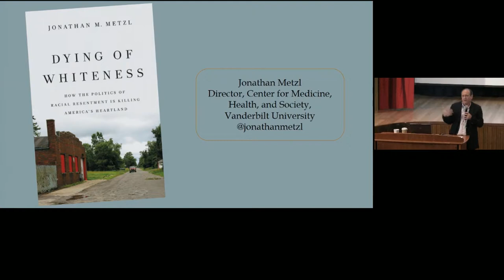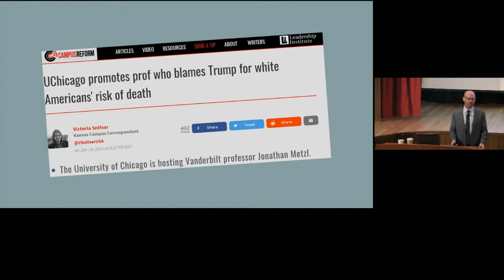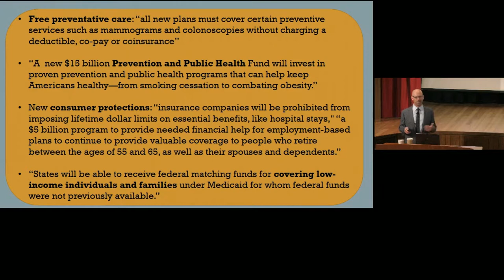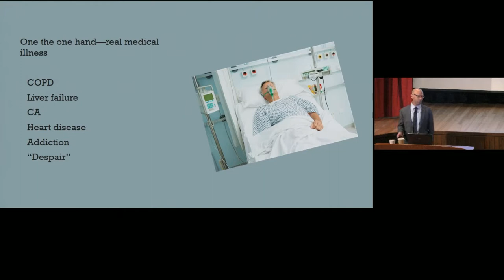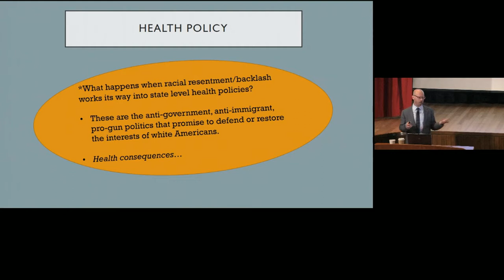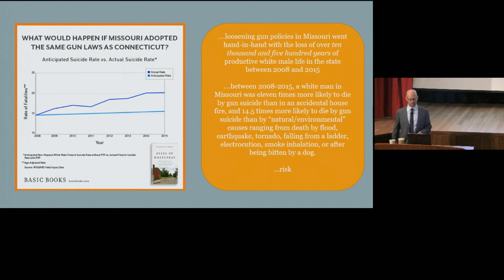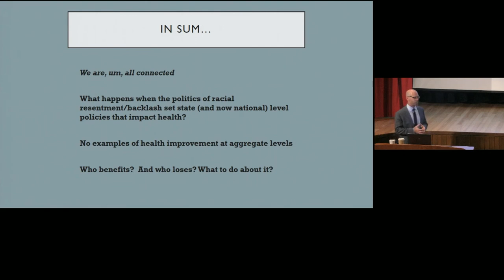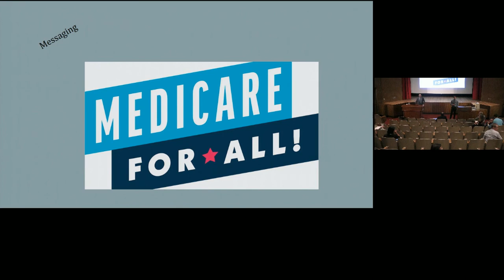Semel Grand Rounds, 2019-09-17, Dr. Jonathan Metzl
Jonathan Metzl, MD, PhD
"The Community and Global Psychiatry (CGP) and Justice, Equity, Diversity and Inclusion (JEDI) Groups Present: Dying of Whiteness — How the Politics of Racial Resentment is Killing America’s Heartland"